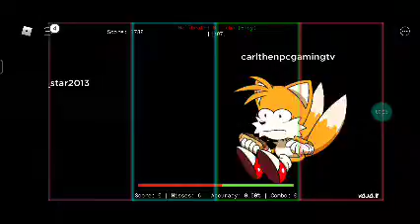broken stage in Monday morning misery